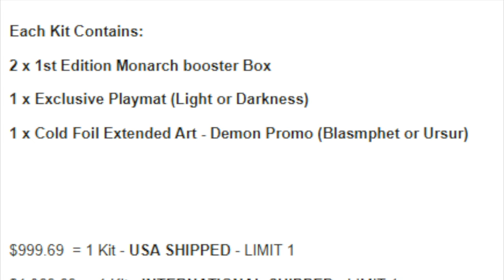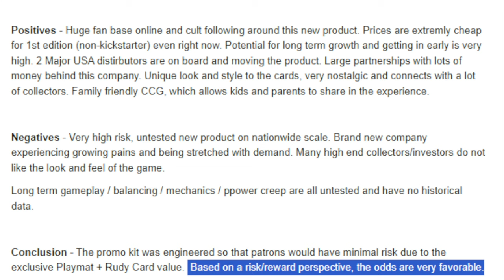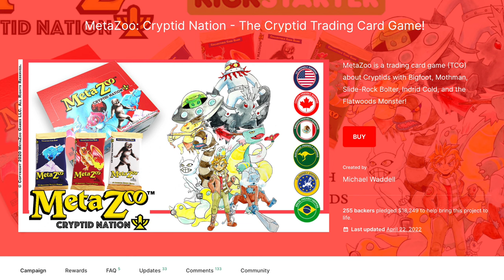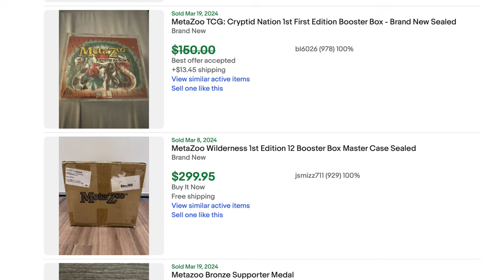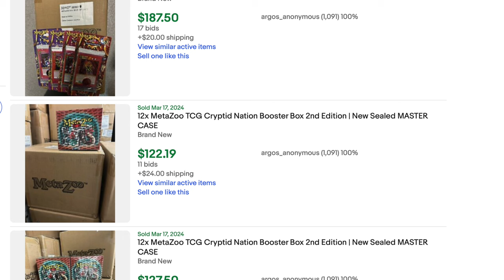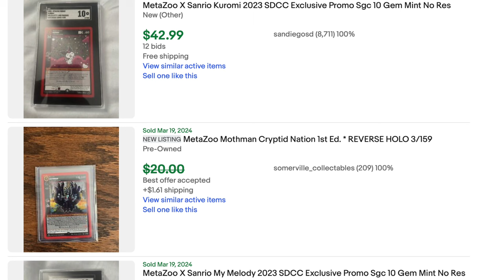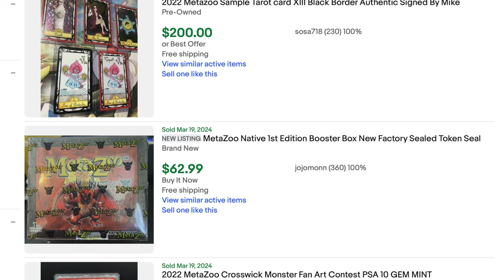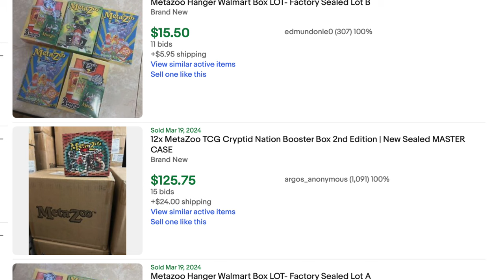Alpha Investments MetaZoo is Now $5 a Booster Box on eBay After Fees